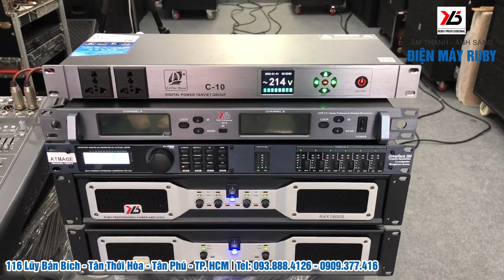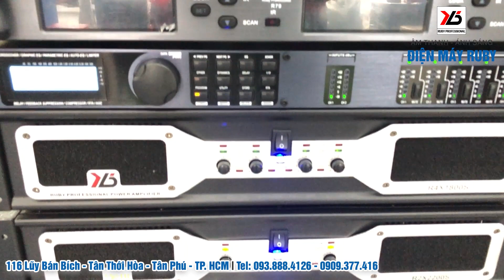Lên Dàn Âm thanh Sự kiện cho khách Bình Phước - Phần 1 | Điện Máy RUBY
Nếu thấy clip hay thì bà con đừng ngần ngại bấm LIKE và nhớ SUBCRIBE (ĐĂNG KÝ) kênh Youtube của mình, BẤM CHUÔNG để không bỏ lỡ bất kỳ video nào nhé

✩ Tham gia nhóm” giá hời ” các sản phẩm âm thanh sân khấu
✩ Nhấn THÍCH và theo dõi Fanpage chính thức của Điện Máy RUBY ở đây
✩ Hỗ Trợ Trả Góp Mọi Sản Phẩm Chỉ Cần CMND + Bằng Lái Xe
✩ Giao hàng toàn quốc. Bảo hành lên đến 02 năm.

Đánh giá/tư vấn hệ thống âm thanh đám cưới, sự kiện

© Bản quyền thuộc về Điện Máy RUBY.
© Trong video có sử dụng âm nhạc không do Điện Máy RUBY sở hữu.